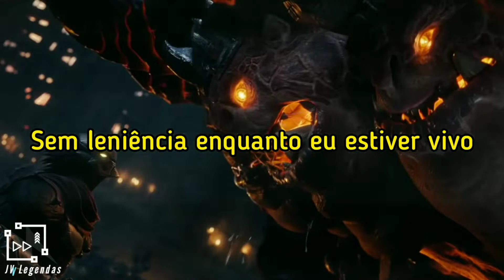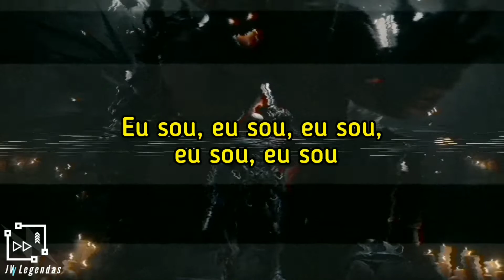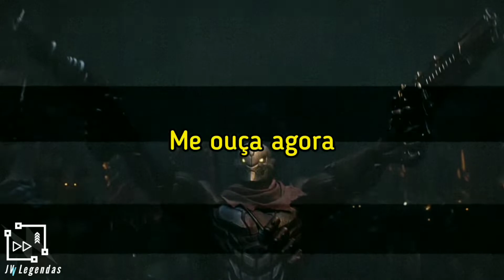Disturbed - Unstoppable (legendado)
Imagens do jogo Darksiders Genesis